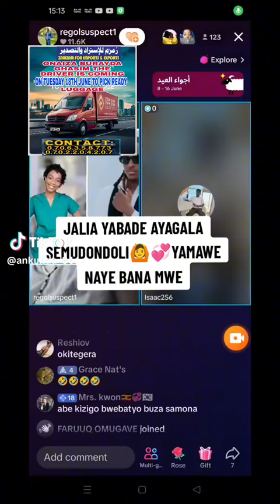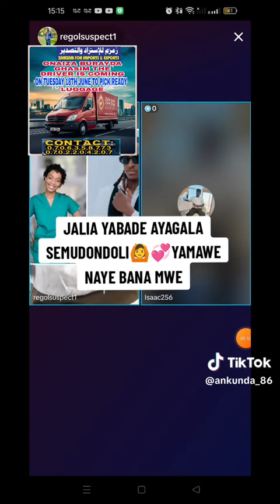Ba namukadde batandise okubisala nti Bruno k yammye Jalia Walda ssemudondoli bwebusungu obwo😳🤣